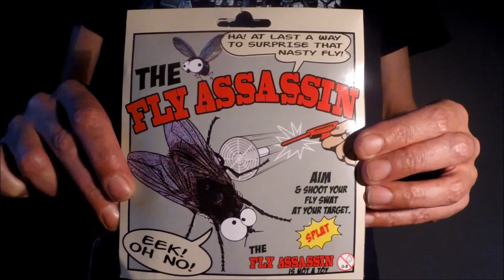showing off my other gun - The Fly Assassin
When it comes to big game hunting, one must have the right tools for the job.